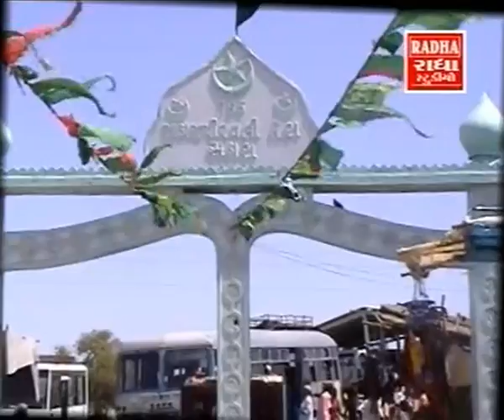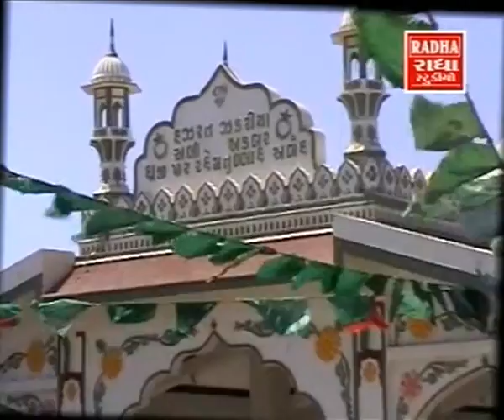Chalo Chale Hajipir Ke Dar Chale - Title Song - Hajipir Baba - Hajipir Kutch - Best Hajipir Songs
Watch and listen to this Title Song from "Chalo Chale Hajipir Ke Dar Chale," Album Video songs.

Singers: Yunus Shaikh, Sajid Ali, Anwar Haji and Group.